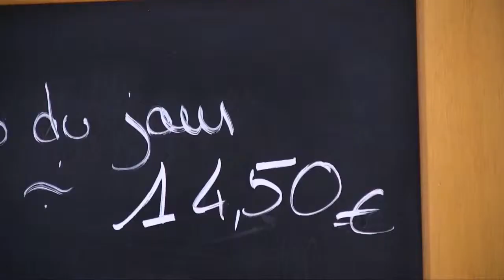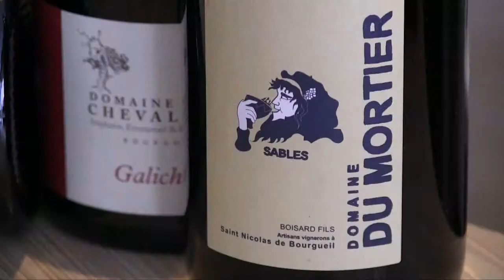Ресторан Тура (Restaurant l'Arôme à Tours)